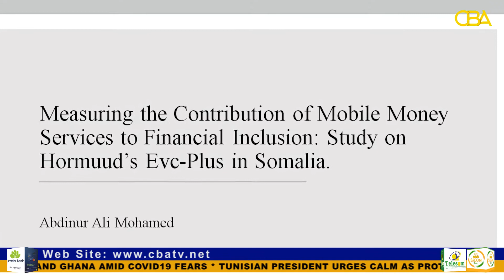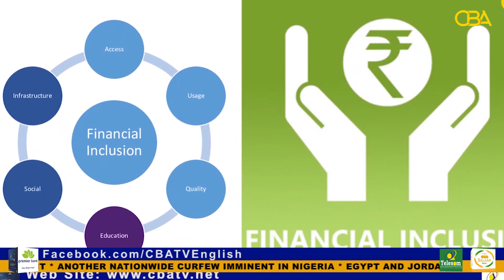Mobile Money bridges gap between the poor and the rich in Somalia, Expert says